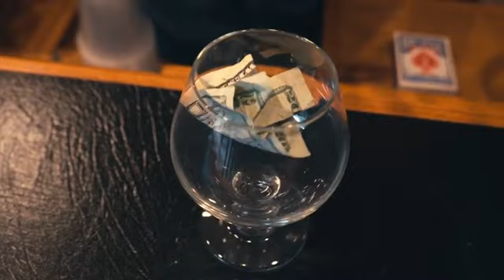HILO MURPHYS MAGIC //